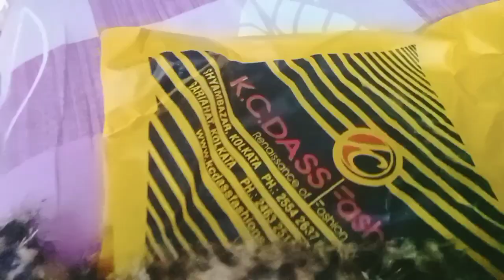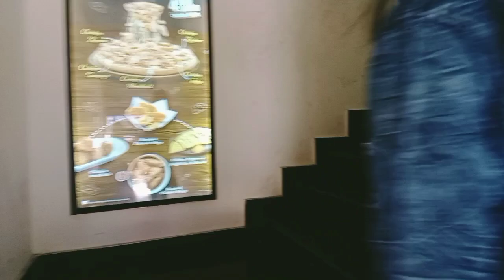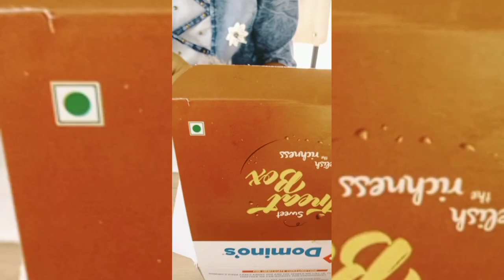500/- টাকার পাউরুটি?পোষায় না ।। কি কি কিনলাম আজ?।।@hoktalkmahua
500/-টাকার পাউরুটি? পোষায় না ।।কি কি কিনলাম আজ?।।